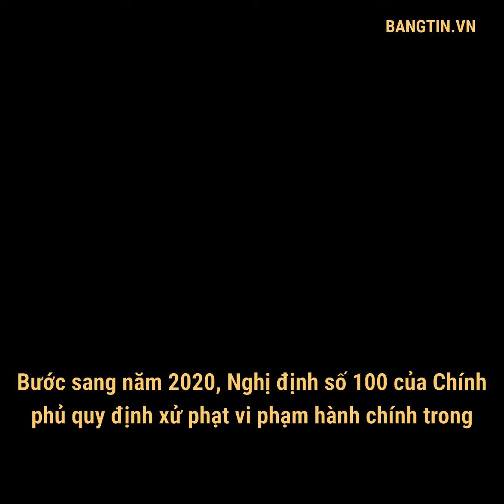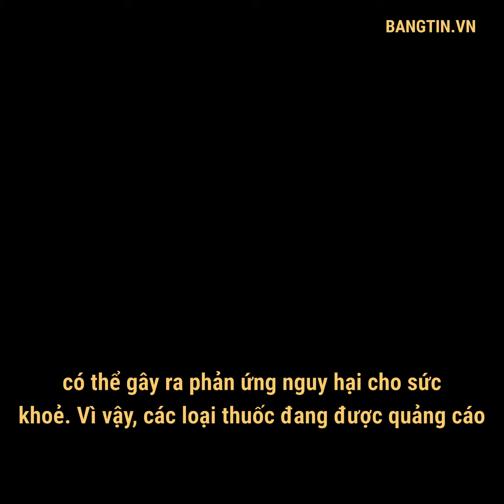XỬ PHẠT KHI LÁI XE CÓ NỒNG ĐỘ CỒN: CHẤP HÀNH THÔI, ĐỪNG NGỤY BIỆN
Bước sang năm 2020, Nghị định số 100 của Chính phủ quy định xử phạt vi phạm hành chính trong lĩnh vực giao thông đường bộ và đường sắt chính thức có hiệu lực. Tuy nhiên, nhiều người đang tìm đủ mọi cách để lách luật, đối phó thay vì thay đổi thói quen.

để cập nhật các tin tức mới, theo xu hướng dưới dạng báo nói & animation👇👇👇

📲 TẢI APP
để Cá nhân hoá nội dung tin tức theo nhu cầu, sở thích và mối quan tâm của bạn:

iOS (đang cập nhật)